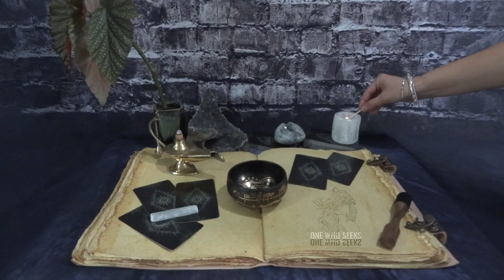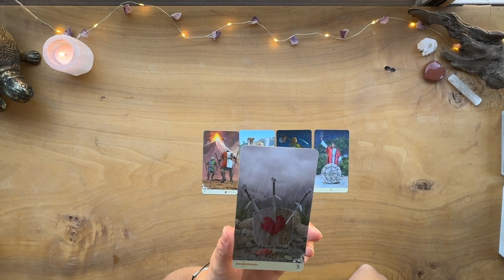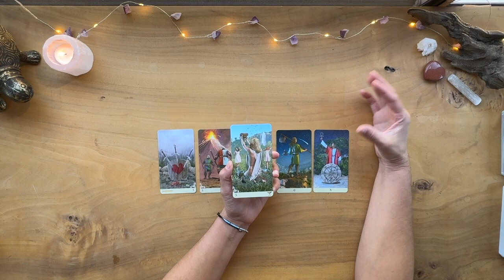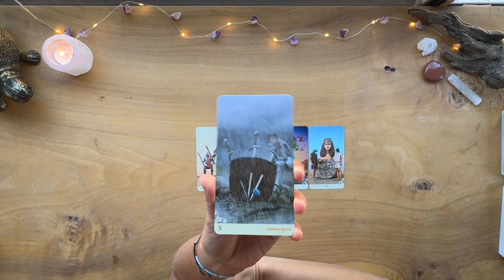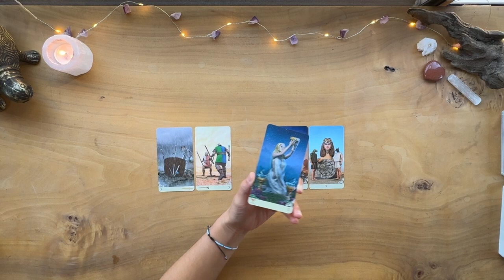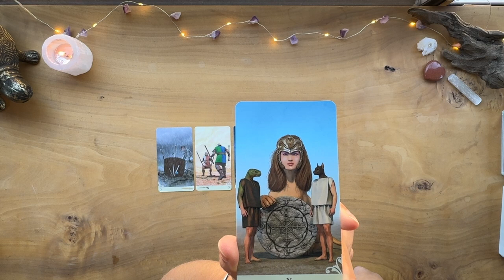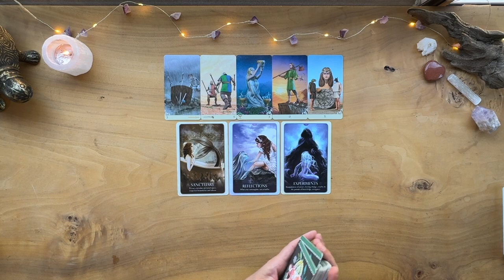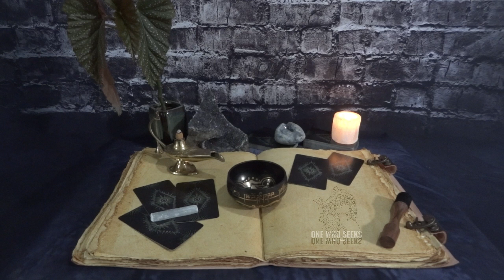What are you Attracting & What Needs to Move in your Energy Right Now? 🥀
STONES:
• Chakras:
7=CROWN-Amethyst-UNDERSTAND
6=THIRD EYE-Lapis Lazuli-I SEE
5=THROAT-Black Obsidian I SPEAK
4=HEART-Green Aventurine-I LOVE
3=SOLAR PLEXUS-Tiger’s Eye-I AM
2=SACRAL-Gold Sand Stone-I FEEL
1=ROOT-Red Jasper-I DO

Links:
Schedule a Personal Reading & Get One Who Seeks Swag:
OneWhoSeeks.info